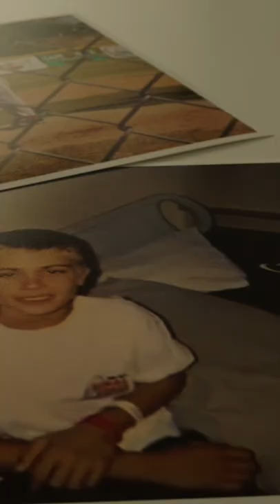Don’t Let Adversity Define You